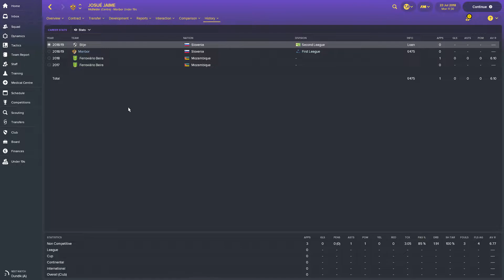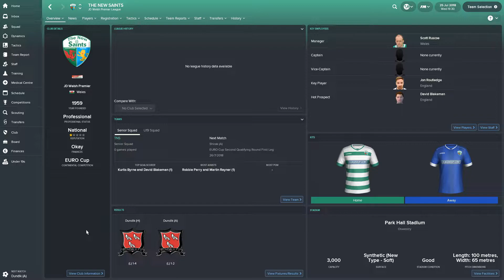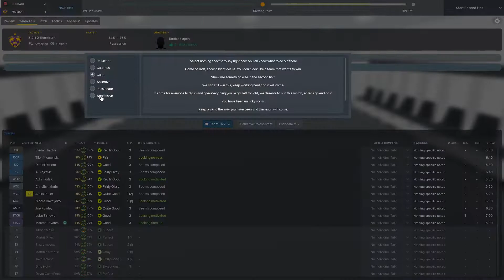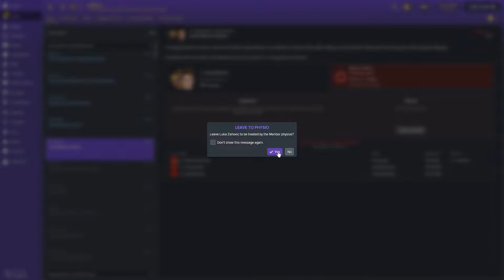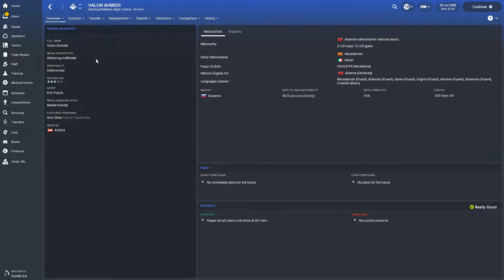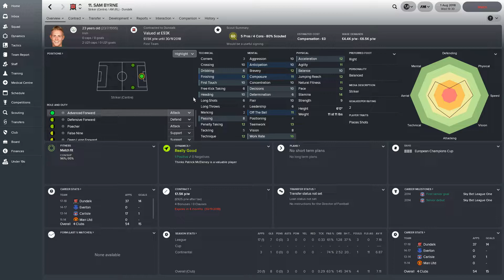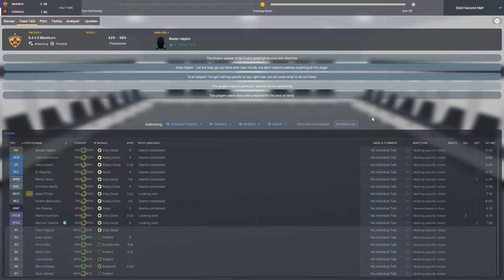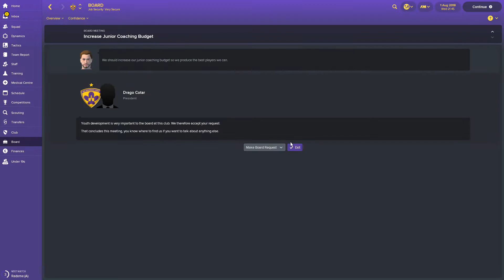FOOTBALL MANAGER 2018: NK Maribor | Season 2 - Episode 1 | Dundalk (a lot of goals)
Season 2 is here and we're up against Dundalk for our first (well second) challenge in the Champions League. Over 30 minutes, which means there must be some goals right?